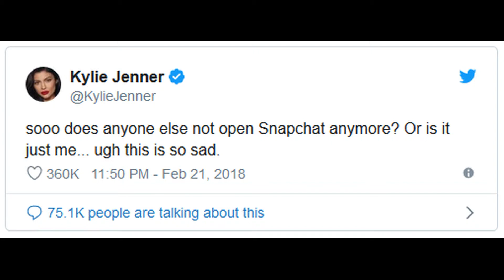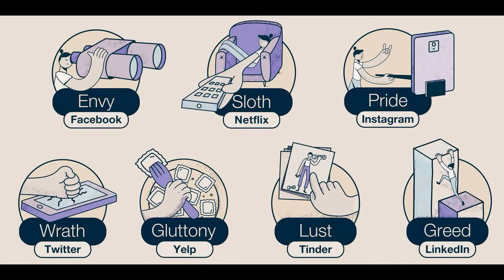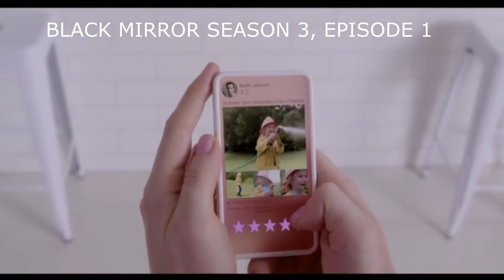THE MOST PODCAST | EPISODE ONE - THE SOCIALS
Seeking Validation, especially on social media, can only bring negativity into your life. There are instances where you do receive authentic approval and praise, but validation can become an insatiable monster that only makes you want more and more. Join The Most Podcast team as we discuss Social Media and The Need for Validation and unpack social media (the good, the bad, the ugly)

ABOUT THE MOST PODCAST:
*Insert deep woke caption here* catch 3 millennials as they sit down to discuss this thing called life. DM, Inbox or comment to interact with us and have your voice heard on: